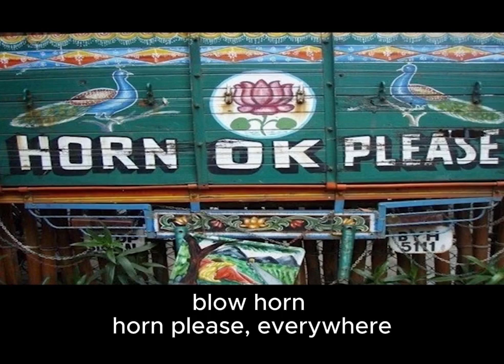Road Rage Dharma! (with subtitles)